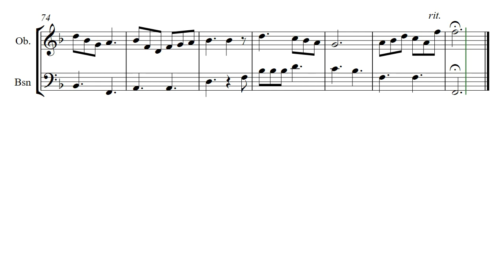Blair Sonatina (Opus 632) Oboe and Bassoon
Named for Blair Academy this duet, Blair Sonatina by Daniel Hay, was written for Oboe and Bassoon.

For my friends Eugene & Laura, and especially for Heather.